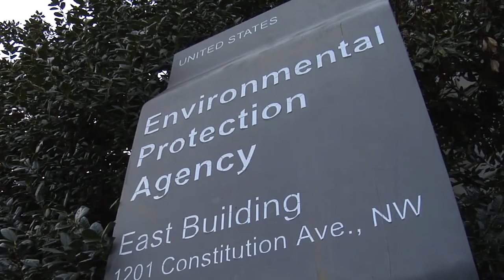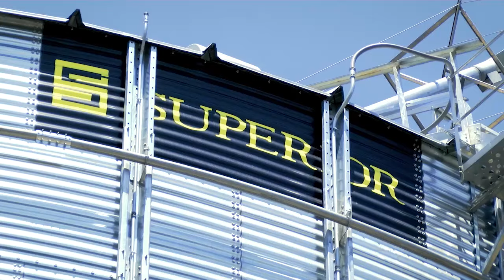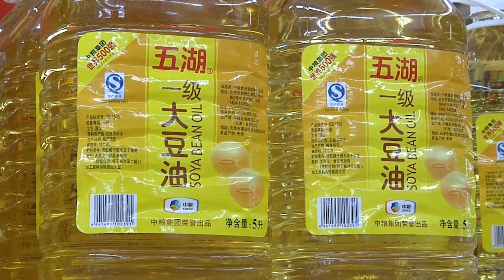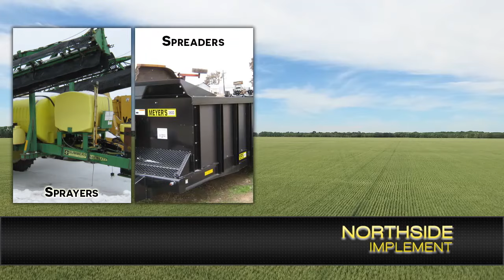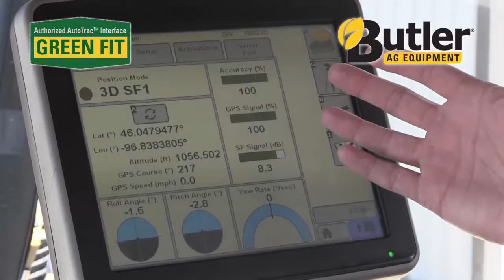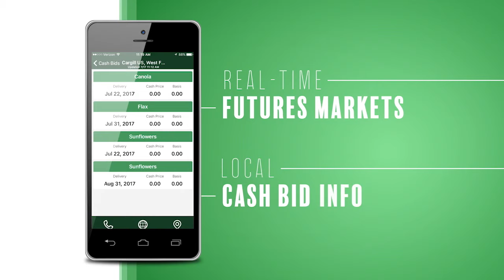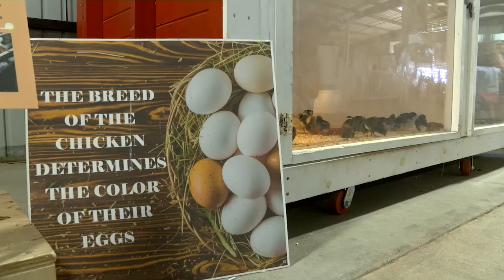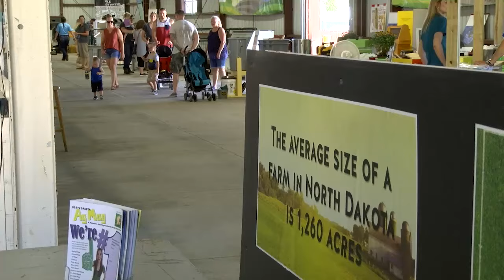AgweekTV: Next Generation of Agriculture (Full Show)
The next generation of agriculture is full of enthusiasm and passion for the industry.